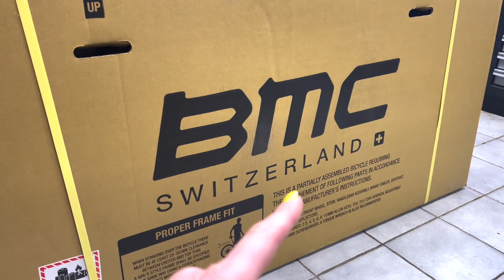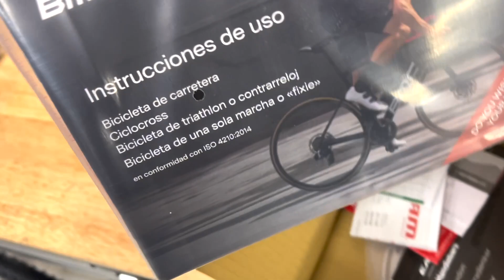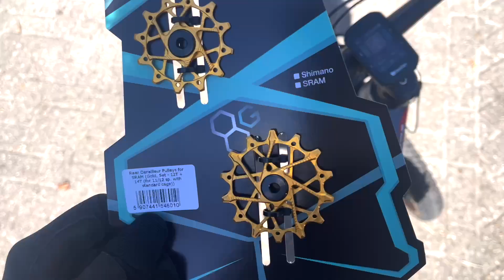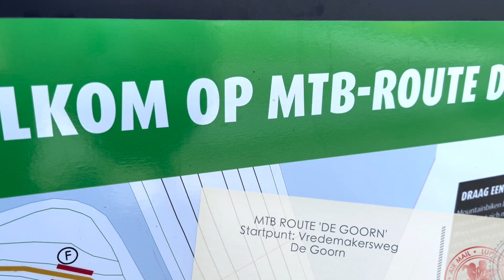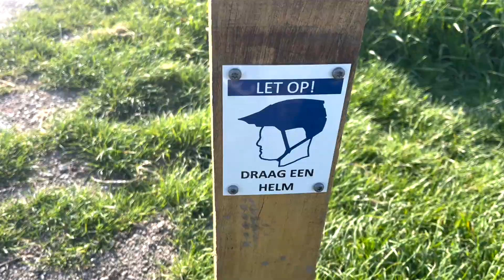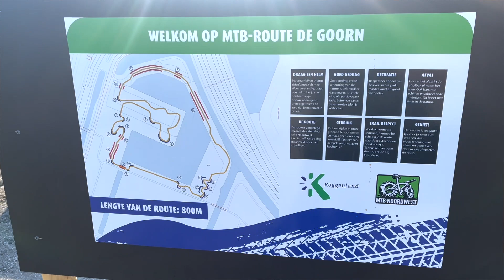NIEUW PARCOURS! MTB DE GOORN / BMC URS GRAVELBIKE IN ELKAAR ZETTEN!・VLOG #46 | Aaf on Wheels©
Ik had de eer om het nieuwe MTB parcours de Goorn vast te leggen op beeld voor YouTube!
Wat zullen de kinderen (Ja, ook volwassenen :-) kunnen genieten van deze korte maar krachtige baan! Alles zit erin om technisch vaardig te worden op de mountainbike!
Van Floor, beter bekend als de fietsenjuwelier, mocht ik helpen een BMC URS gravelbike in elkaar te zetten. Wat een mooie bak is dat geworden! Kan niet wachten totdat de mijne binnen komt!!!

Veel kijkplezier!

Liefs AAF

➤ CONTACT of CLINIC BOEKEN?

✪ AAF ON WHEELS ©
• Keep moving it's healthy!•
✪ MTB certified Instructor / guide (level 3)

Elke maandag om 16:00 uur een nieuwe vlog online!

➤ OVER MIJ
Ik ben Afra.
Vrienden noemen mij Aaf!

Uit eigen ervaring en ik geloof: Blijf in beweging, het is gezond!

Hoe?
Niet zo zeer gericht op prestatie maar op plezier, puur genieten!
Verander je mindset. Ga fietsen beleven!
Niet moet, alles mag. Laat het kind in je vrij.
Zie je fietsrit als avontuur en zie tot welke prestaties je zal komen!

Aaf on Wheels. Een persoonlijke rit waarbij ik mensen wil inspireren het beste uit hun zelf te halen. Ben jezelf, ben uniek en durf anders te zijn.

Door mijn eigen plezier en eigen fietsrit te laten zien wil ik mensen inspireren om de fiets te pakken en in beweging te komen.
Op avontuur te gaan!
Dit doe ik door op sociale media (Facebook/ Instagram en Youtube) te laten zien hoe ik zelf plezier en mijn eigen unieke keuzes maak.

Rollen jullie mee?
Ride on

Liefs AAF :-)

FIETS :  BMC Fourstroke @ride_bmc